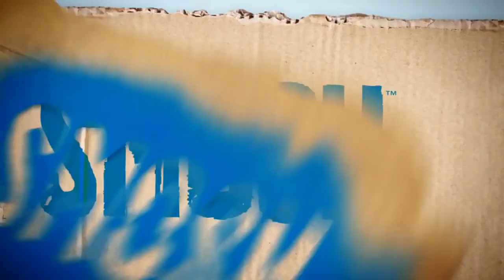Smosh - Charlie The Drunk Guinea Pig (Japanese Intro)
I am not Japanese nor speak it, I found this very obscure dub of a Smosh video that only has 2.3k views as the time writing it while looking for something else and unrelated and I found it funny how a Japanese dub of Smosh exists and since Smosh is returning, I figured it be funny to upload the Japanese dub of the Charlie the Drunk Guinea Pig theme song.